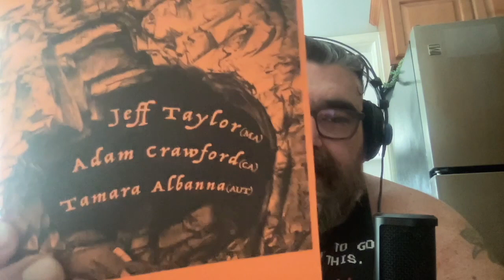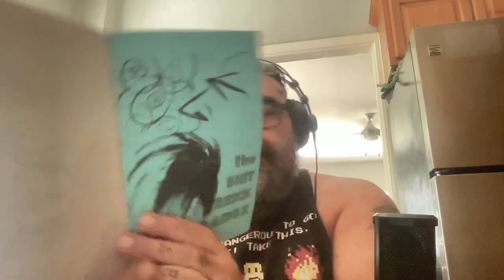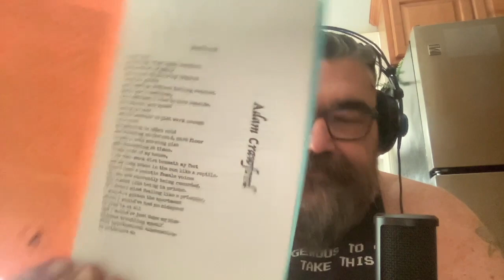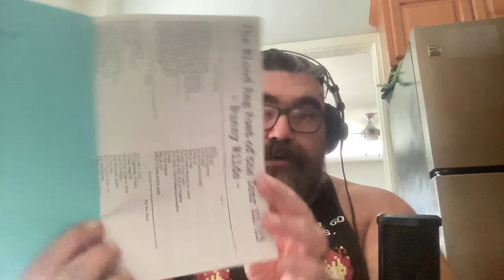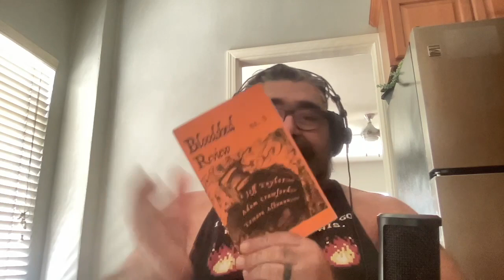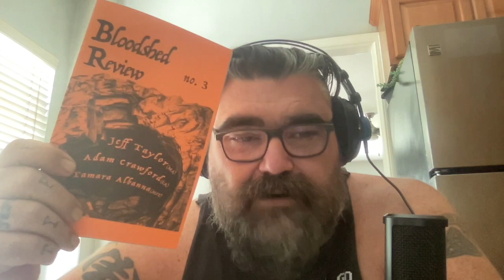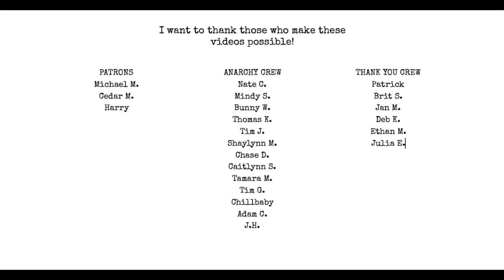Supplement Your Writing income | I Hate Matt Wall Poetry Podcast Ep 96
How can you make more money while you're writing?

Topics:
Goodbye Hope Part 3
Bloodshed Review No. 3
Blood Rag Issue 14
Bunny Wilde's Poet of the Year edition
my interview on @heavybored